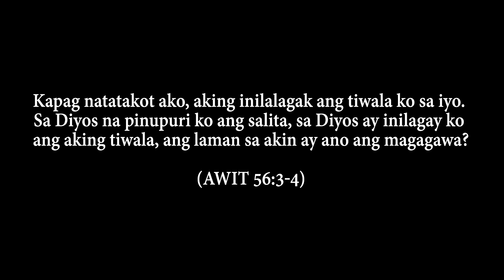ANIMAL MARKET SA BOCAUE BULACAN | Part 1/2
July 29, 2022 / Part 1/2

Welcome back mga kadengalista!
Maraming maraming salamat sa mga solid na kadengalista!

Location:  P. Lazaro Biñang 2nd Bocaue Bulacan
Open Every Friday Morning
Waze/Google Map: Bocaue Public Market

Gears
Camera: Gopro Hero 10  Black
Mic: Lavier Microphone GL117
Editing Machine: Powered By Ryzen
Editing Software: Adobe Premiere Pro 2022
Color Grading: Red Giant